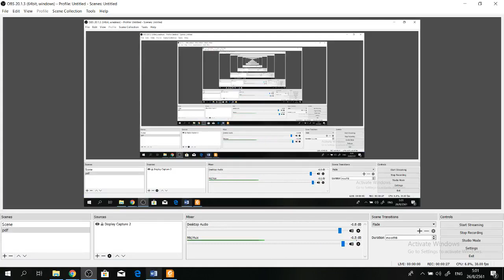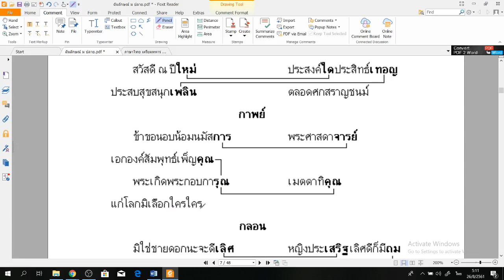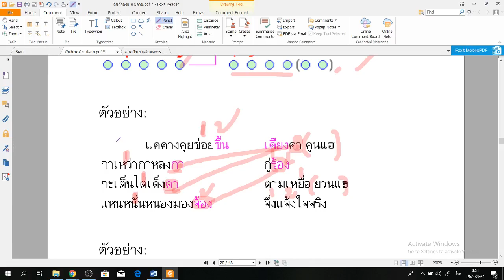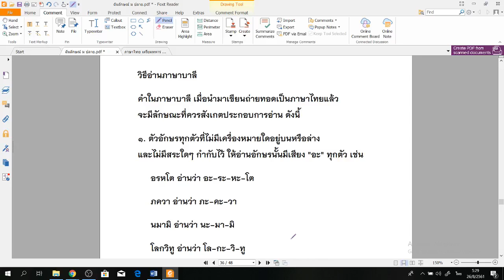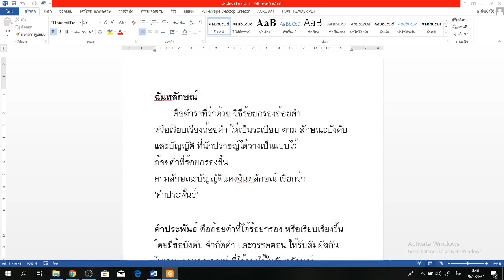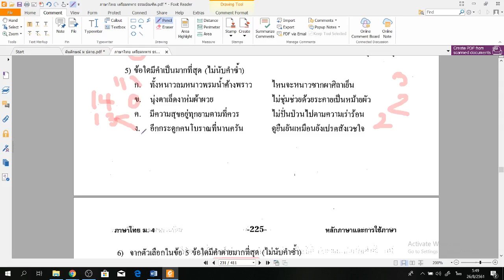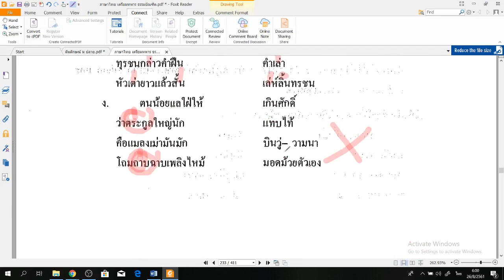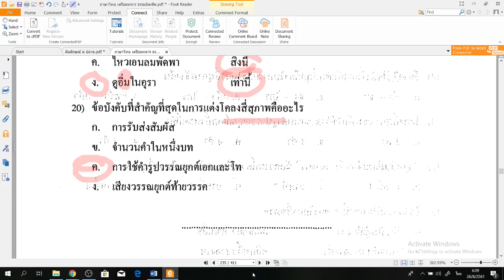พื้นฐาน ม.ต้น เพื่อสอบแข่งขัน - คอร์สปูพื้นเตรียมทหาร-ภาษาไทย-4 part 3 ฉันทลักษณ์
วีดีโอนี้เป็นส่วนหนึ่งของคอร์สปูพื้นเตรียมทหารที่สอนในปี 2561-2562 โดย ทีมครูพี่เบศ และคณะ
ติ/ชม/comment กันได้เลยนะครับ ^^